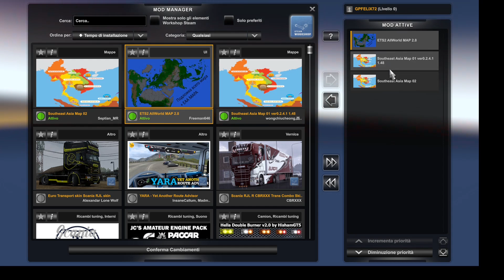ETS2 South East Asia Map 1.49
ETS2 SOUTHEAST ASIA MAP VER 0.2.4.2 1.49
PLEASE PACK SEA AS AVAILABLE ON RTA IF YOU WANT TO MERGE WITH RTA
UPDATE:
4 provinces (Krabi, Phang Nga, Phuket, Ranong) and 15 cities and towns (Krabi, Phang Nga , Ranong, Phuket) were added to the territory of Thailand.
Some cities in Malaysia have been included
A new city has been added in the Malaysian state of Pahang: Kuala Rompin
A new country has been added: Papua New Guinea
One city has been added to Papua New Guinea: Vanimo.
Added a new flag in the Philippines
Fixed an issue where the Con Dao prefab in Vietnam was missing
Added translations
Roads and overpasses from Kuala Lumpur to Klang, Putrajaya and northern Selangor have been rebuilt
Fixed road issues in Kajang
Added guard towers at border points
Changed some roads in Singapore
Some types of vegetation have been changed
DESCRIPTION:
7 countries (Myanmar, Thailand, Malaysia, Singapore, Philippines, Vietnam, Papua New Guinea)
Can be used in combination with Promods, JRR, Rusmap, MAPA EAA, Southern Region, Kazakhstan, Sibir maps , Road To Asia, etc.
All DLC maps are required to work .👈
It is highly desirable to have a background map that includes Asia (otherwise you will not see this map)
In the future, the remaining territories of southern Thailand, central and northern Thailand, Laos, Cambodia, Brunei, eastern coast of Peninsular Malaysia, East Malaysia (Sabah and Sarawak), Myanmar, Vietnam, Philippines, East Timor, Bangladesh and other regions

I always try to provide the link to the original download of the authors.
I always respect the mods of the authors and their works. All videos on this channel are created by me and this is their own content, someone else's content is not used in my videos and no one is allowed to reupload or reuse any of the videos without my permission.
In case of crash of the game, always check that you do not have mods that conflict, or versions other than the game, and in any case it does not depend on me, contact the authors of the mods and report the problem. Especially in mod maps, I DO NOT TEST the whole map, if you happen to bug or crash, contact the authors of the mods. I use mods as you use them, to play, have fun and make videos!

IF YOU LIKE MY VIDEOS,BY CLICKING ON THE SUBSCRIBE BELL,YOU WILL BE UPDATED EVERY DAY ON THE VIDEOS THAT WILL BE RELEASED.I THANK EVERYONE FOR THE HELP AND WISH YOU ALL GOOD ROAD AND FUN ❤

SE VI PIACIONO I MIEI VIDEO,CLICCANDO SULLA CAMPANELLA D'ISCRIZIONE,RIMARRETE AGGIORNATI TUTTI I GIORNI SUI VIDEO CHE USCIRANNO.RINGRAZIO TUTTI PER L'AIUTO E VI AUGURO BUONA STRADA E DIVERTIMENTO A TUTTI ❤